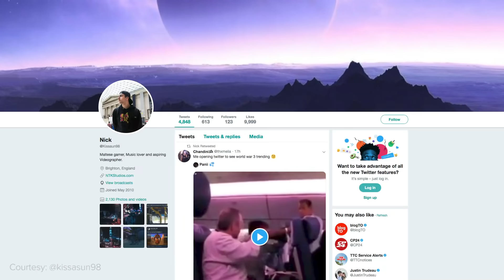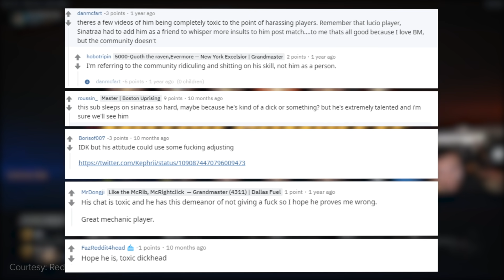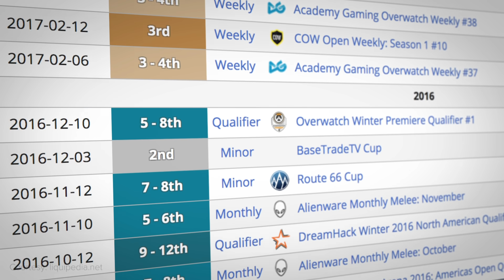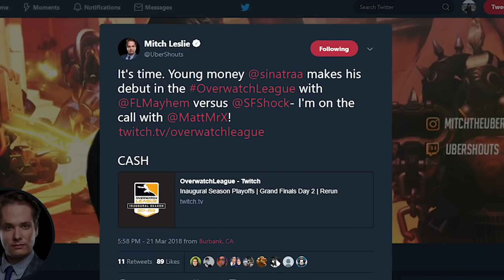The Redemption of Overwatch's Toxic Superstar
We are aware of the serious allegations that have been made against Sinatraa and are monitoring the situation closely.

Sinatraa was once known as one of the most toxic players in Overwatch. People didn’t talk about his incredible mechanics, or his deep hero pool, they only talked about how awful it was to play with him.

But these days, people have different things to say about Sinatraa.

He's a hero. He's a role model. He's the best Overwatch player in the world.

Written by: Alina Sotula (@asotula)
Edited by: Matt Massey (@mattjmassey)
Hosted by: Daniel Rosen (@Daniel_Rosen)